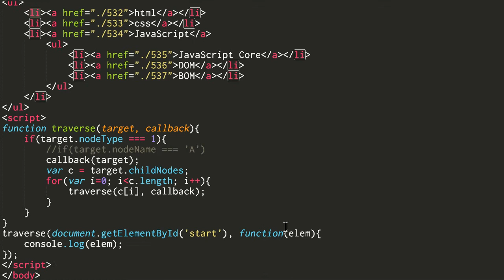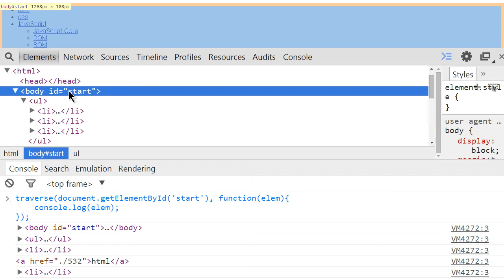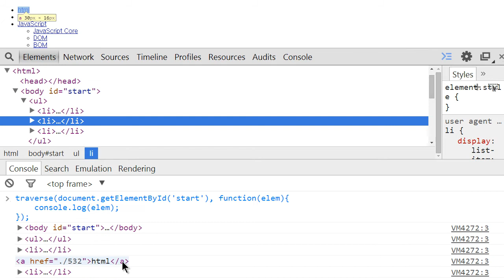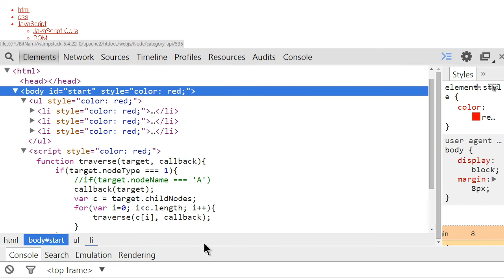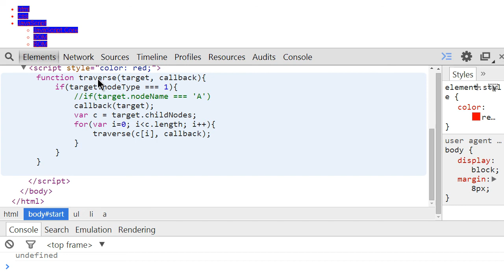JavaScript - Node의 종류 API (2/3) : 재귀함수 1